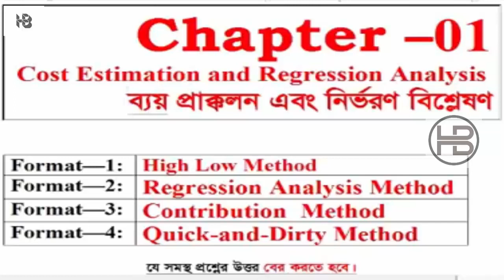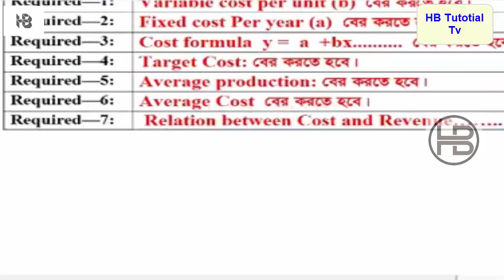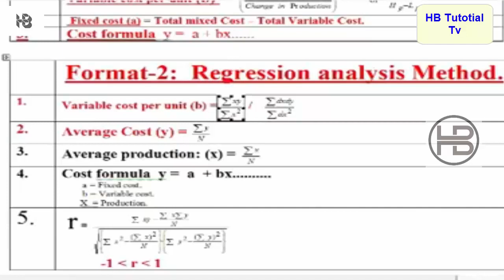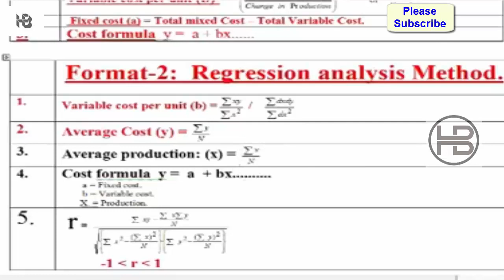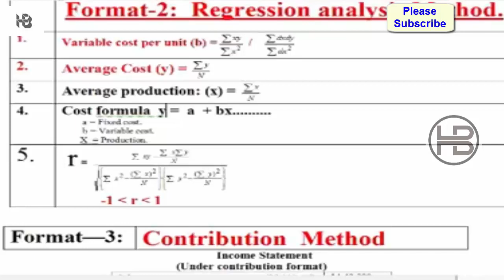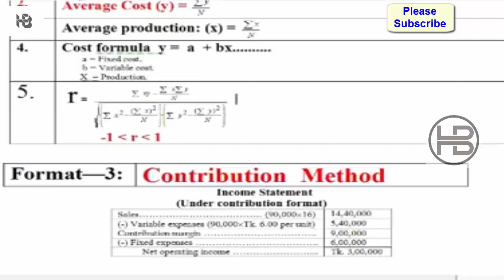Cost Estimation & Regression Analysis-1/বায় প্রাক্কলন এবং নির্ভারন বিশ্লেষণ -১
Title : -Cost Estimation & Regression Analysis-1/বায় প্রাক্কলন এবং নির্ভারন বিশ্লেষণ -১

"Helping People".

হিসাব বিজ্ঞান